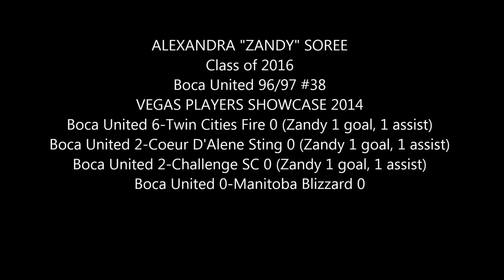Alexandra "Zandy" Soree Boca United 96/97 #38 Vegas Players Showcase 2014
Alexandra "Zandy" Soree highlights from Las Vegas Players Showcase, March 2014.  Zandy finished the tournament with 3 goals and 3 assists:  1 goal, 1 assist in the 6-0 victory against Twin Cities Fire; 1 goal and 1 assist in the 2-0 victory against Coeur D'Alene Sting; 1 goal and 1 assist in the 2-0 victory against Challenge SC; the final game against Manitoba Blizzard finished 0-0.